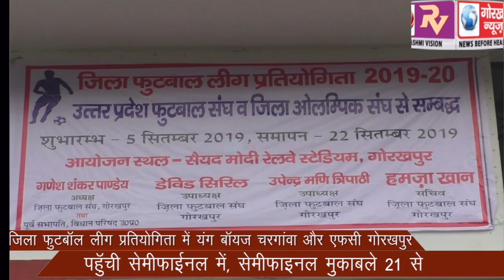जिला फुटबॉल लीग प्रतियोगिता में यंग बॉयज चरगांवा और एफसी गोरखपुर पहुॅची सेमीफाईनल में,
जिला फुटबॉल लीग प्रतियोगिता में यंग बॉयज चरगांवा और एफसी गोरखपुर पहुॅची सेमीफाईनल में, सेमीफाइनल मुकाबले 21 से